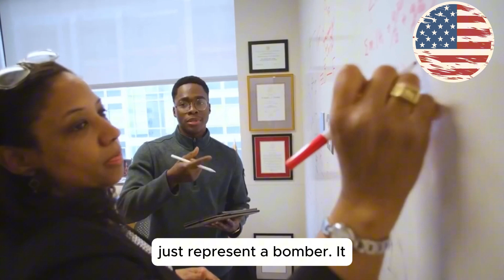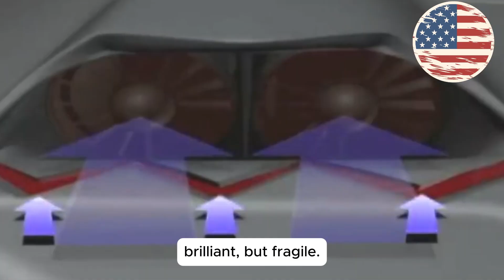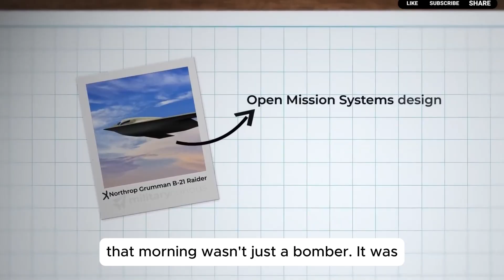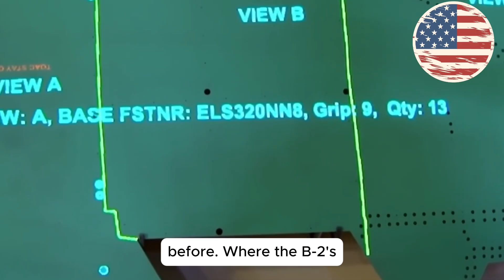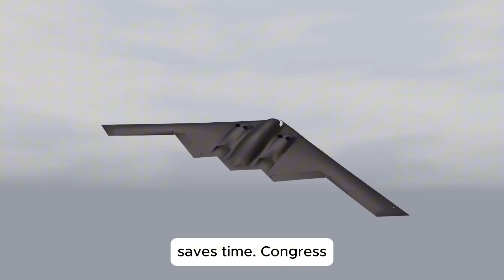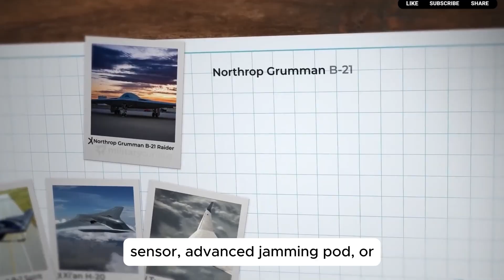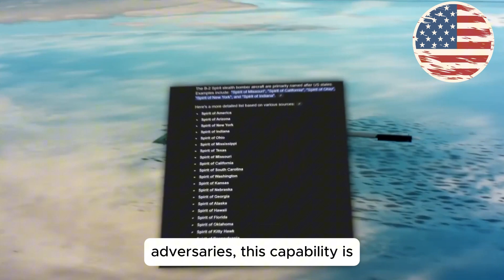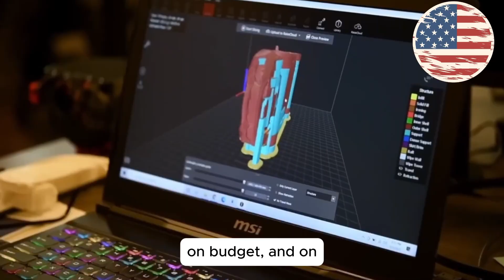10 Reasons America's NEW B 21 Raider Stealth Bomber Makes ALL Other Bomber Obsolete!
The B-21 Raider is redefining what a stealth bomber can do and why no other aircraft in the world can match it. Designed for the next century of warfare, the Raider combines advanced stealth, global strike range, AI-assisted systems, and nuclear readiness into one revolutionary platform. From its cost-efficient design to its unmatched survivability, the B-21 is built to make every other bomber - past and present - obsolete.

In this video, we explore:
Ten major breakthroughs that make the B-21 the most advanced bomber ever built
How its stealth and sensor systems outperform even the B-2 Spirit
Why modular design and AI integration future-proof the Raider
What this means for the future of strategic airpower and deterrence